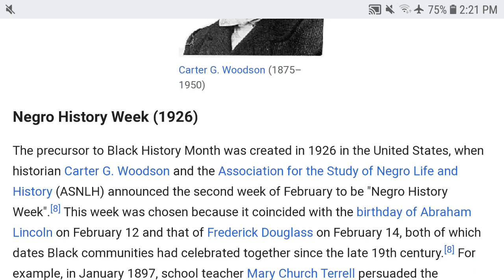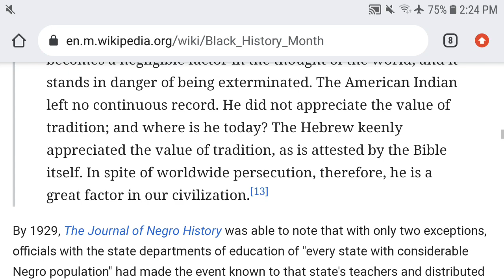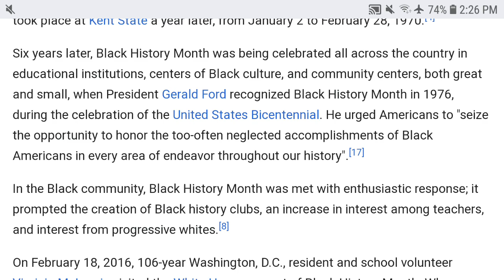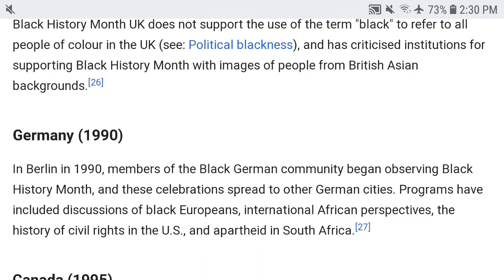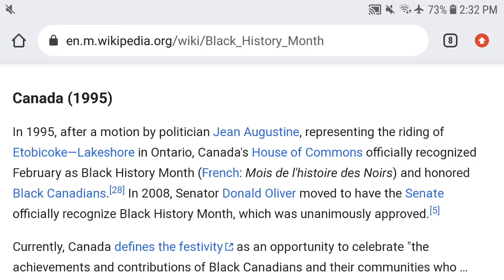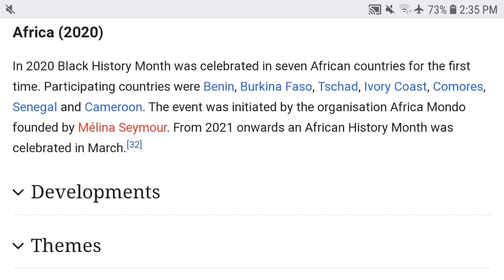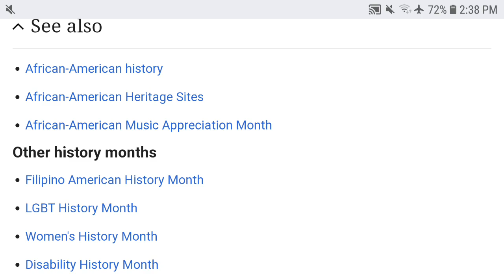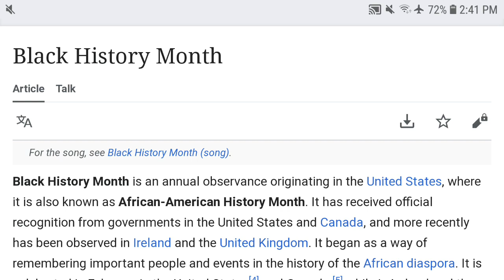Black history month (263/365)